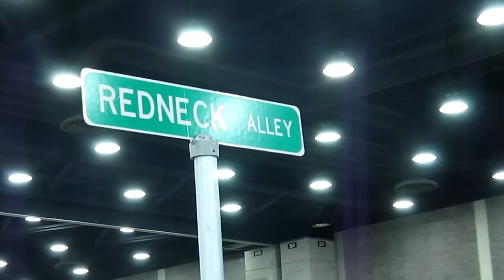Carl Casper's Custom Auto Show - Louisville,KY. - 2/21/13 Pt. # 3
V.I.P. baby!